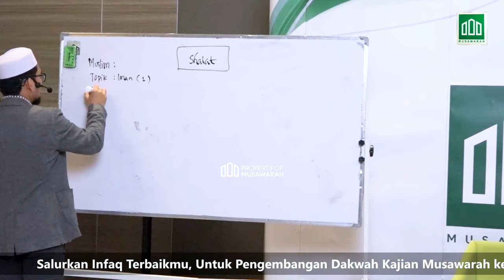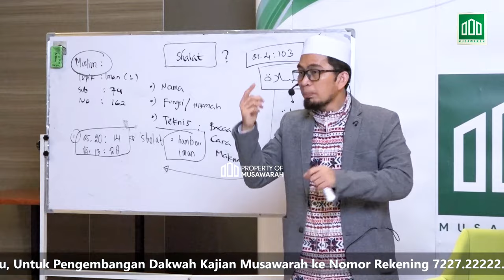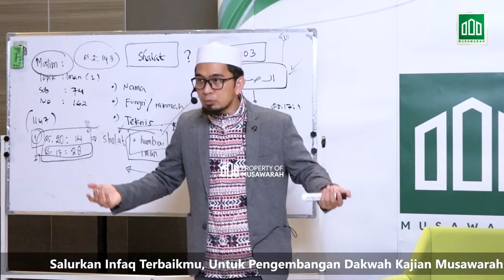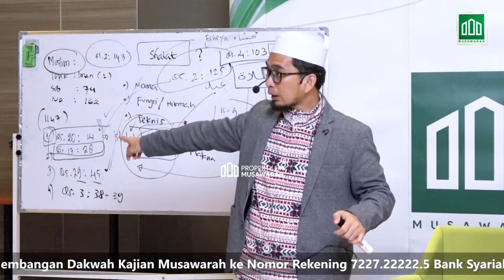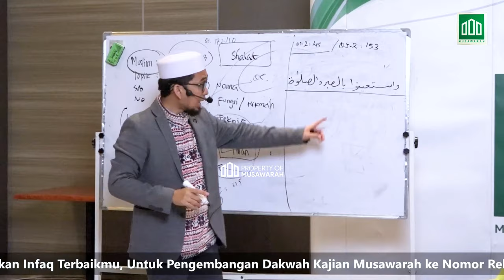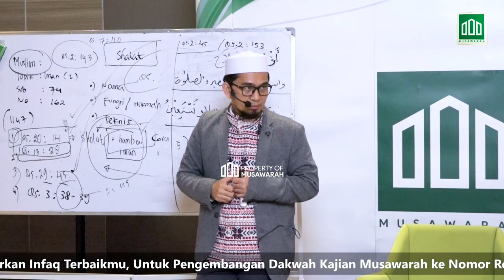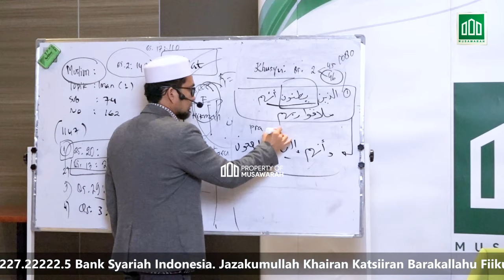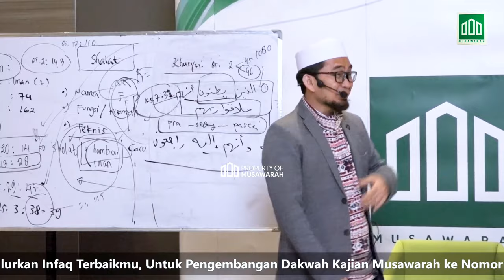FULL USTADZ ADI HIDAYAT - SHOLAT